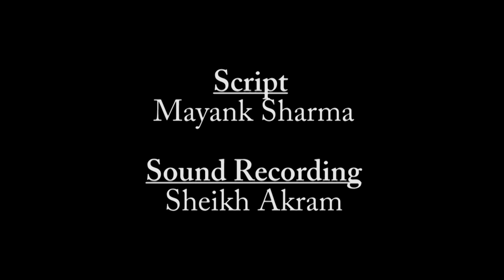Janak didi ( Prakriti Ki Khanak)